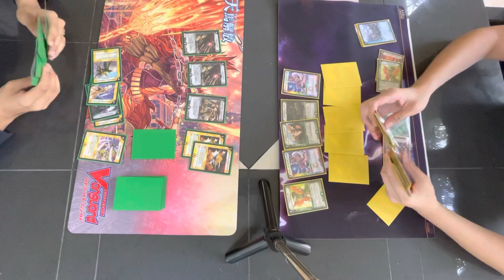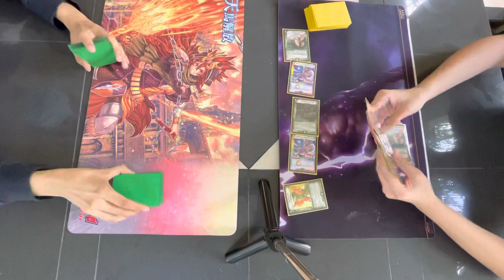Duel Masters Hydrohurricane (Rabbani) vs Cataclysmic Eruption (speedbird)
Cataclysmic Eruption didn’t appear but it managed to scoop the win against Hydrohurricane!